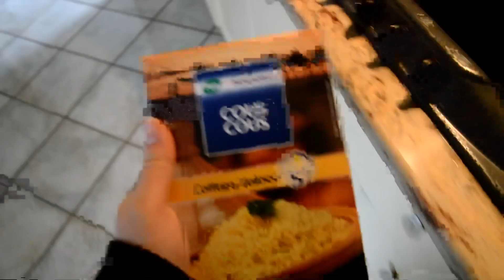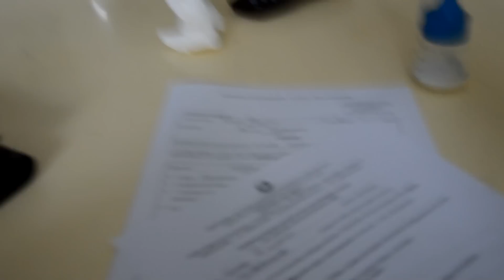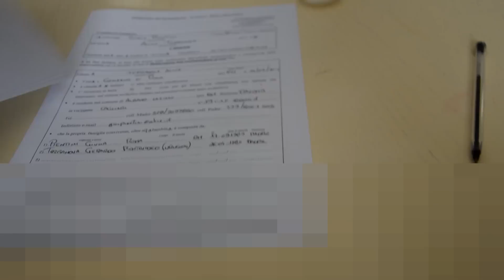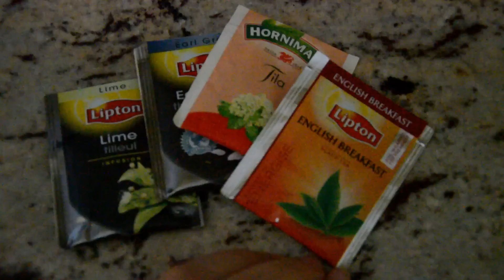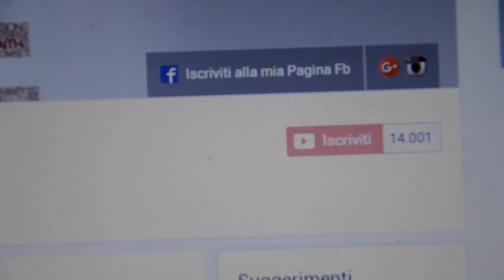FAMILY ROUTINE GERULIALICE - UNA CASA FOLLE ..UNA FAMIGLIA FOLLE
INSTAGRAM gerulialice